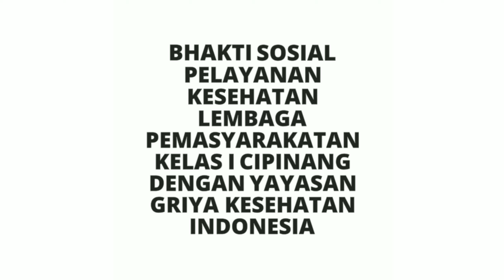Bhakti sosial pelayanan kesehatan